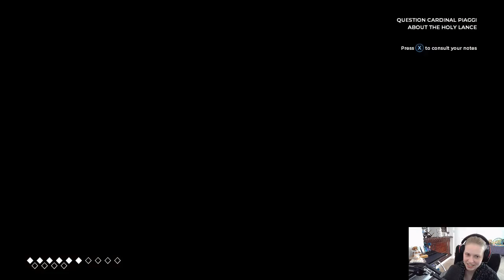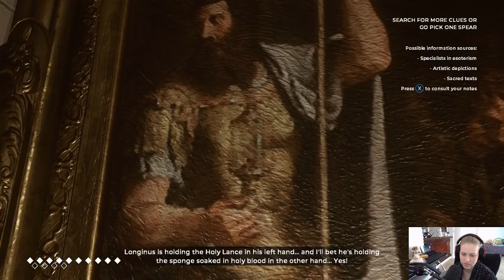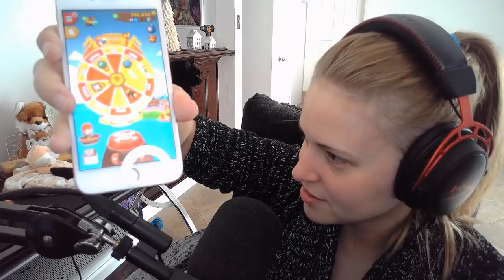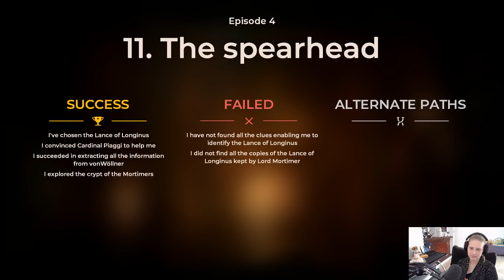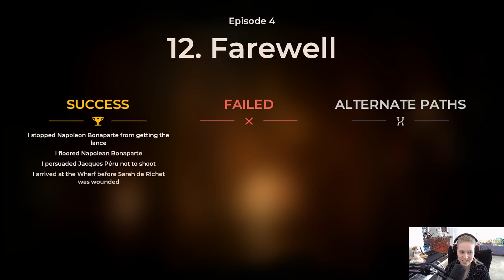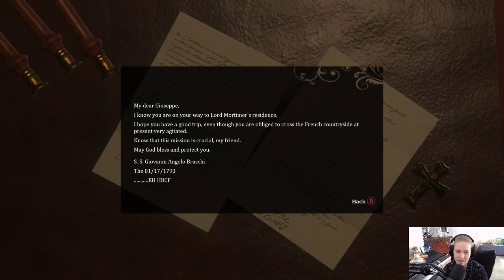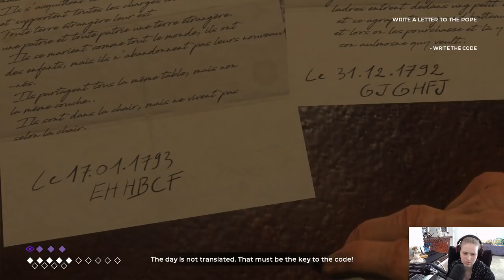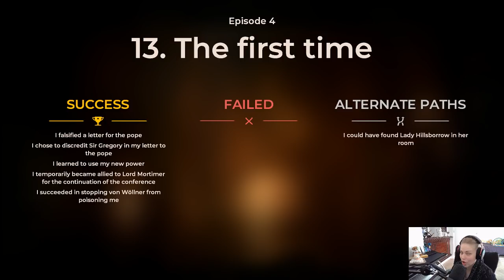The Council - Ep. 4 | Tricky Towers (Oct 5, 2018)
00:52:31 🎮 The Council - Episode 4: Burning Bridges
03:50:31 🎮 Tricky Towers
04:39:46 ⏩ sub shout-outs